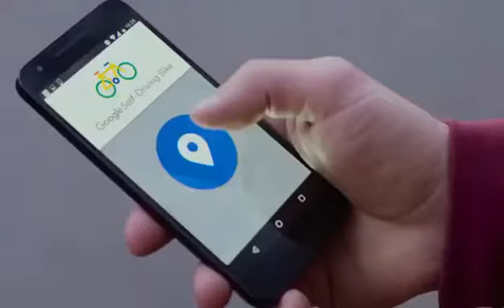Self driving bike